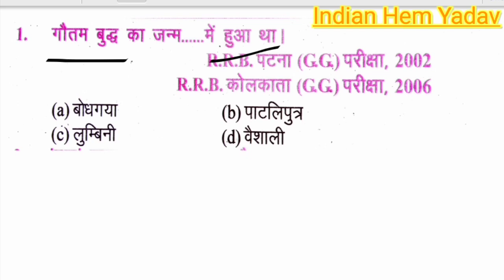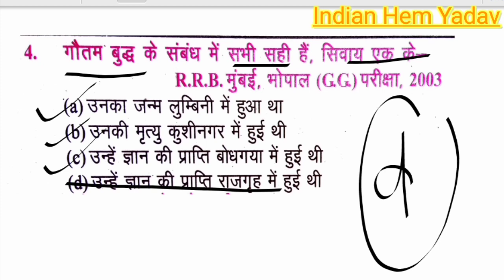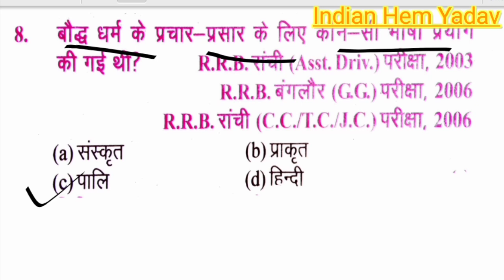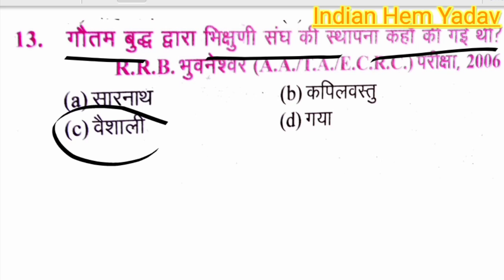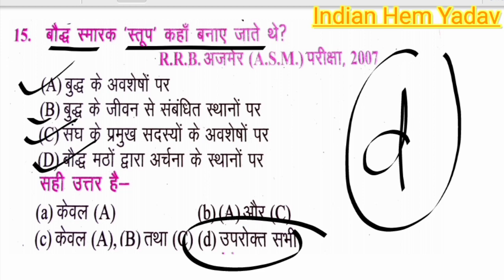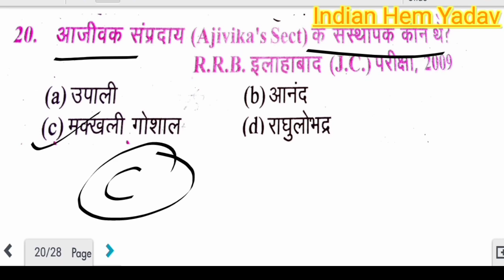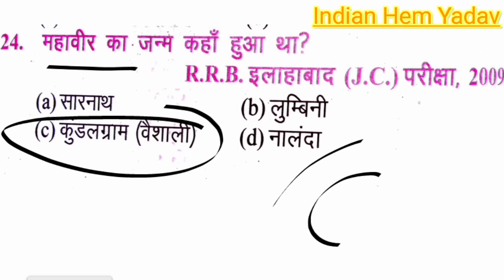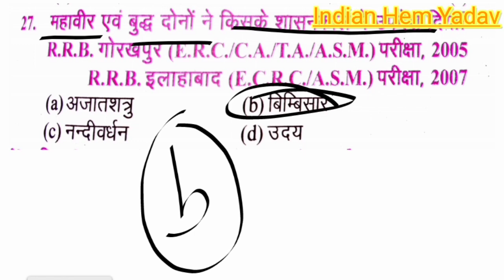Buddhism and Jainism (बौद्ध धर्म एवं जैन धर्म ) India gk,top mcq questions June 6, 2021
Welcome to my channal INDIAN HEM YADAV
Buddhism and Jainism (बौद्ध धर्म एवं जैन धर्म ) India gk,top mcq questions